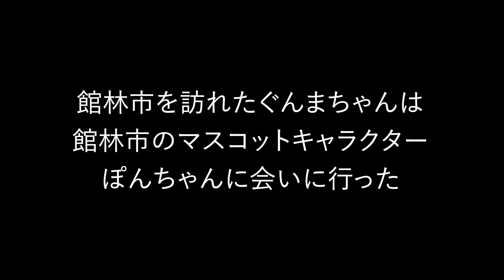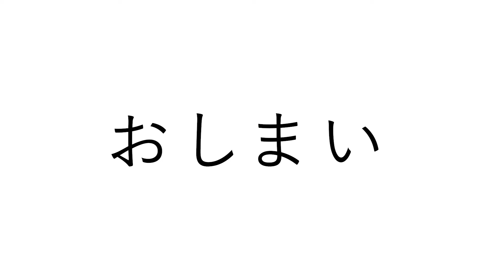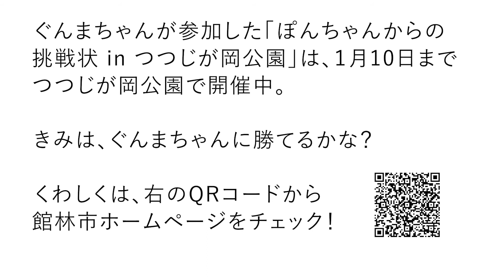ぽんちゃん×ぐんまちゃん「ぽんちゃんからの挑戦状」編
？？？「館林市に"ぐんまちゃん"が遊びに来てくれたぽん！サプライズとして"ぽんちゃんからの挑戦状"に挑戦してもらうぽん！」

つつじが岡ふれあいセンターでは、３Dの映像に振動やミストなどが加わった４Dを体感できます！また、フードコートもあるので、こだわりのハンバーガーやいれたてのコーヒーを楽しむことができます！